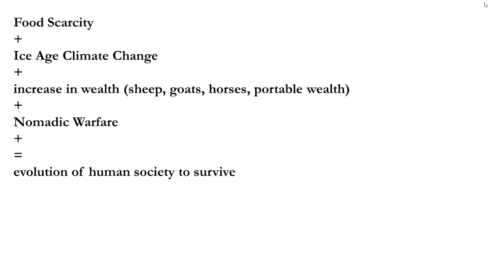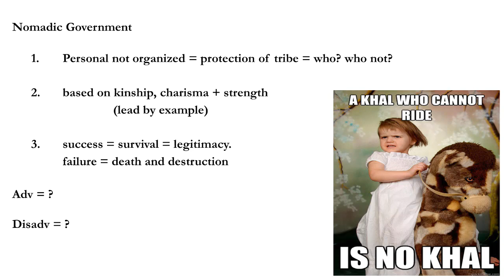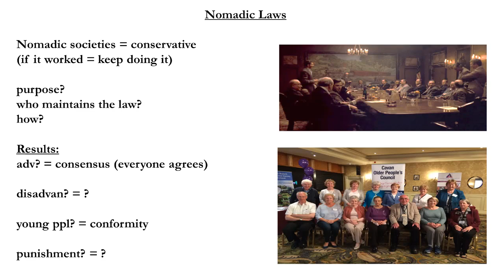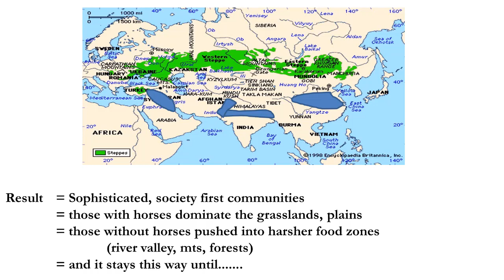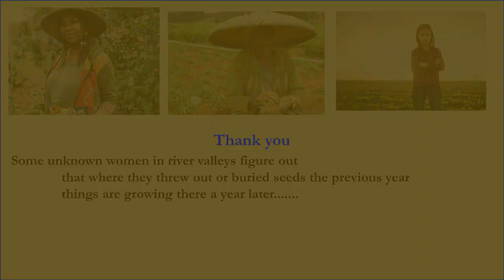Great Big History Podcast: HIS 101:04: Nomadic Government and Law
The forms and functions of Nomadic Government and Law
(includes a little play about stolen goats)